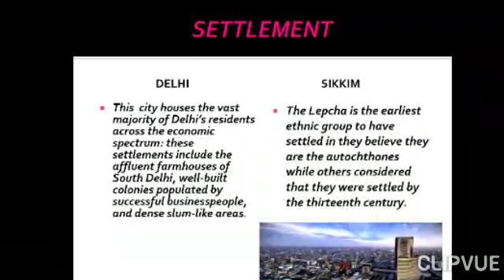VSPK/ R/ Geography/ Art Integrated Activitiy/ XI / 13.07.20 to 16.07.20 / SST week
Video from Kirti Singh